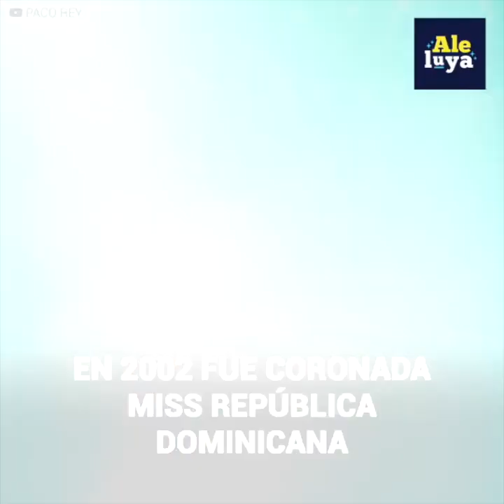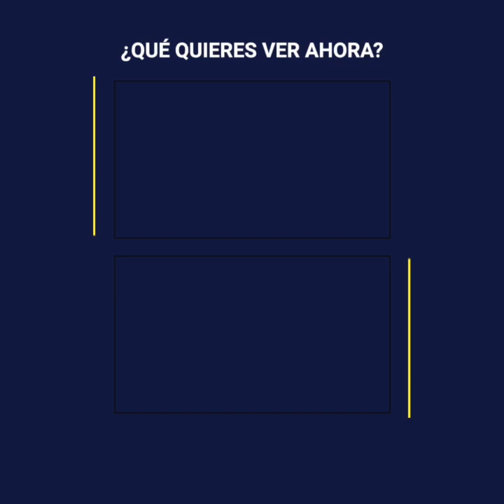Periodista ateo se burla de Miss Universo cristiana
Amelia Vega estaba en la cima de su carrera.
Luego de ser Miss República Dominicana, se coronó como Miss Universo.
Pero el éxito siempre viene acompañado de la envidia.
Al verla sentada en un trono, un periodista quiso bajarla de allí.
La invitó a su programa para hacerle preguntas incómodas.
Sin embargo, la reina se mantendría firme.
Y le daría una lección de fe a un burlón que perdería en su propio juego…